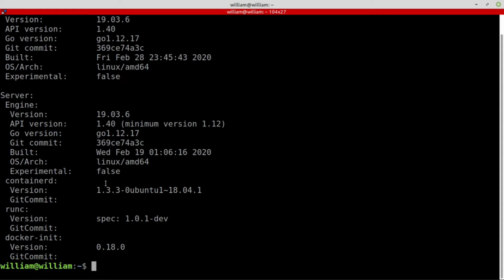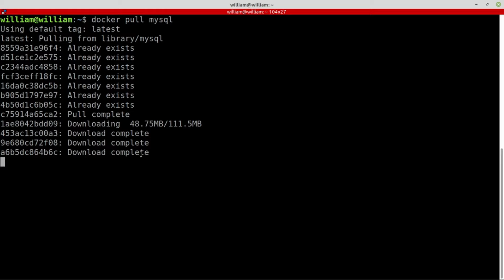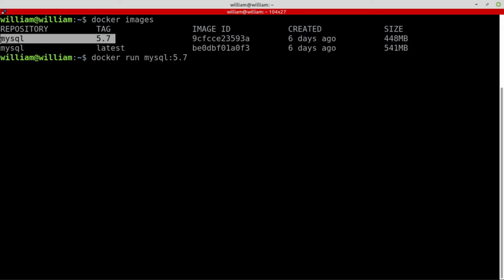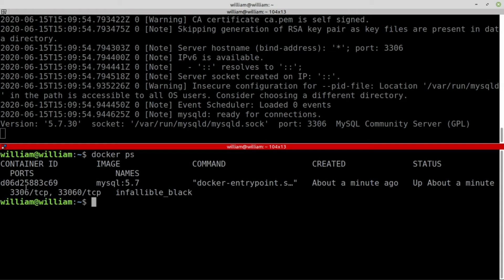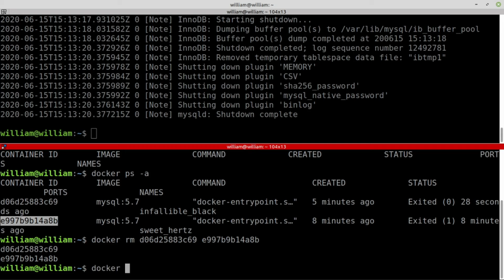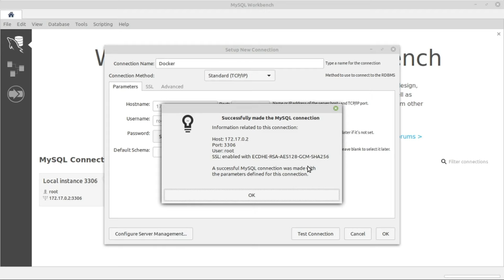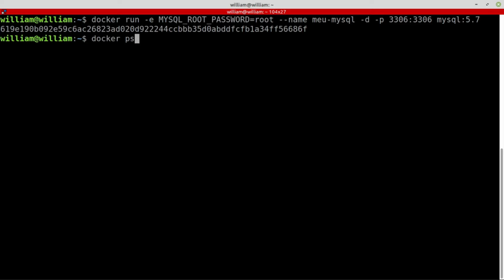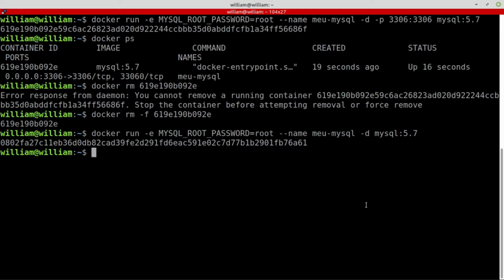Utilizando MySQL com Docker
Gerenciar instalações e realizar configurações repetitivas toda vez que precisar de um servidor MySQL pode ser algo chato e que tira boa parte de nosso tempo.

Replicar essas mesmas configurações em ambientes diferentes pode, as vezes, também ser algo exaustivo.

Podemos driblar esses problemas e garantir instâncias idênticas e de fácil replicação graças ao Docker.

E é exatamente isso que vamos ver nesse vídeo, confere aí!